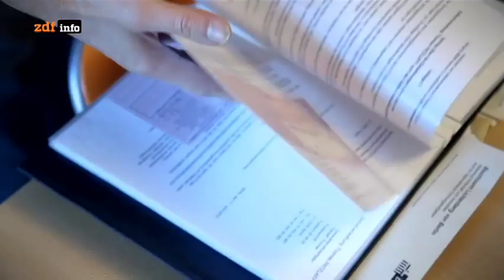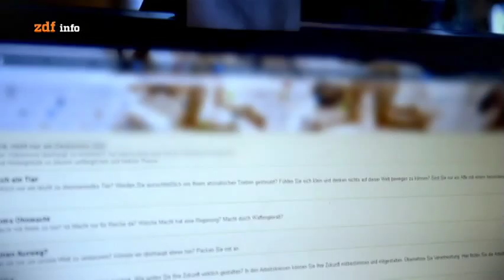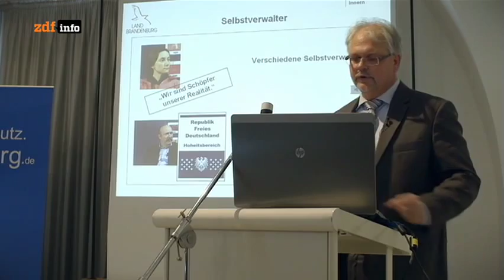Der Staat bin Ich ZDF Sendung vom 21 05 2014 Eine Bewegung gegen den deutschen Staat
Sie halten die Bundesrepublik Deutschland für eine GmbH, gehen davon aus, dass hier immer noch die Alliierten regieren und das Deutsche Reich von 1937 fort besteht. "Reichsbürger", wie sie der Verfassungsschutz nennt, akzeptieren die Gesetze nicht, weil sie die BRD für schlichtweg nicht existent halten. Das Bundesinnenministerium sieht in ihnen eine Gefahr für die innere Sicherheit.
Ein Beispiel: In Kleinsaubernitz in Sachsen hat der Spediteur Henry Schneider rund um sein Grundstück Grenzschilder aufgestellt. Die Gesetze der Bundesrepublik gelten hier nicht mehr, sagen er und sein Vater. "Wir stehen der BRD exterritorial gegenüber und haben diese Exterritorialität mit diesen Schildern gekennzeichnet", sagt Schneider. "Das ist Hoheitsgebiet, wo Mitarbeiter der Firma BRD nichts zu sagen haben. Gar nichts." Familie Schneider hat beschlossen, ihr eigener Staat zu sein. Für die LKW zahlen sie keine Maut und keine Strafzettel mehr. Über ein Jahr lang. Immer wieder kommt es zu Polizeieinsätzen. Schließlich werden die Lastwagen der Firma beschlagnahmt - für die Schneiders ist dies ein kriegerischer Überfall der BRD auf fremdes Territorium.

Kämpfen für ein neues Deutsches Reich
Bei Peter Frühwald hatten die Schneiders gelernt, wie der Widerstand funktioniert. Er war einmal CDU-Mitglied, dann in der FDP, nun kämpft er für ein neues Deutsches Reich. Die Bundesrepublik sei kein gültiger Staat, propagiert er. Gesetze müsse man deshalb nicht mehr befolgen. Das lehrt er auch auf seinen Seminaren, zu denen seit Jahren ein bunter Querschnitt der Gesellschaft kommt.

Andreas Vorrath von den Grünen aus Meißen in Sachsen hat als einer der ersten vor den sogenannten Reichsbürgern gewarnt. Ungebetene Besuche, ein Farbanschlag auf sein Büro und anonyme Drohungen waren die Folge. "Es weiß noch niemand, was das überhaupt für eine Szene und wie sie qualitativ und quantitativ einzuschätzen ist", sagt er. "Ich selbst sehe es erstmal nur als gesellschaftspolitisches Phänomen" - das aber hoch gefährlich sei. Denn die Reichsbürger lehnen die Gesellschaft ab.

Eigenes Deutsches Polizeihilfswerk
Auch ein sogenanntes Deutsches Polizeihilfswerk (DPHW) gehöre mit dazu. Gegründet von einem ehemaligen Mitarbeiter der sächsischen Polizeigewerkschaft, will die Truppe in eigener Uniform für Ordnung sorgen. Ende 2012 nehmen Männer in DPHW-Uniform gar einen Gerichtsvollzieher gefangen. Gegen die Mitglieder des Deutschen Polizeihilfswerks ermittelt derzeit die Staatsanwaltschaft Dresden wegen Bildung einer kriminellen Vereinigung. 93 ähnliche Gruppierungen soll es mittlerweile geben, die den Staat Bundesrepublik Deutschland ablehnen. Mit Tausenden von Anhängern, deren Zahl laut Verfassungsschutz ständig wächst.

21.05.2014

Video: Der Staat bin Ich: Die einen nennen es Realitätsverweigerung, die anderen sehen sich als Freidenker. Die Selbstverwalter haben verschiedene Forderungen, doch sie eint der Widerstand gegen das System, in dem sie leben.
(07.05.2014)